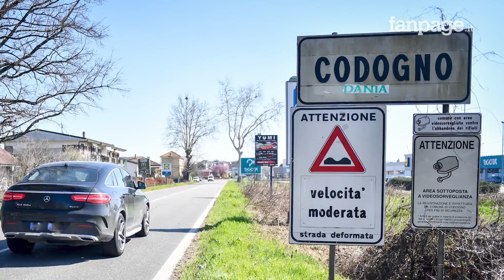Due mesi dopo parla Mattia, il paziente 1: “Il pensiero di mia figlia mi ha tenuto in vita”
Mattia Maestri racconta per la prima volta la sua storia, da quella improvvisa febbre comparsa lo scorso 17 febbraio fino al ricovero e al risveglio all’ospedale di Pavia, dove è stato ricoverato. Il “paziente 1” ora sta bene ed è tornato nella sua casa di Codogno con la moglie Valentina e la figlia Giulia, nata solo due settimane fa ma sa che la sua non è una storia come tante, perché quella polmonite anomala si è trasformata in una pandemia e lui è diventato simbolo soprattutto di rinascita.